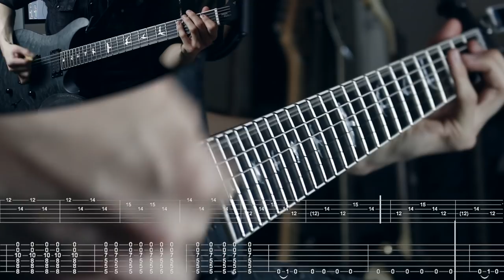FOREVER STILL - 'Survive' Guitar Playthrough (OFFICIAL)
FOREVER STILL's new album, Breathe In Colours, out March 29, 2019 via Nuclear Blast.